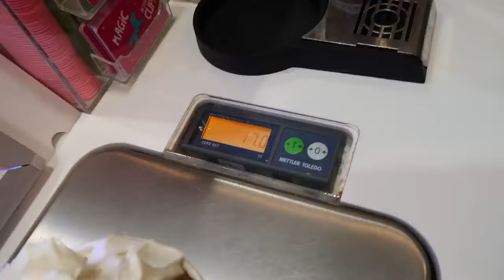PAUSE CHALLENGE |-Rivera family